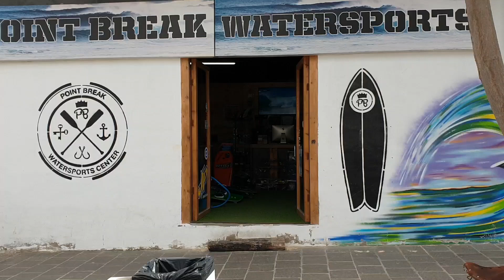Final Cut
Iniziano come principianti, diventano kiters e finiscono per diventare amici!!!

Questa e' la banda di Point Break Watersports

Video girato e montato da nostri mitici Maurizio La Cava e Antonio Fortiguerra

Grazie mille, siete dei grandi!!